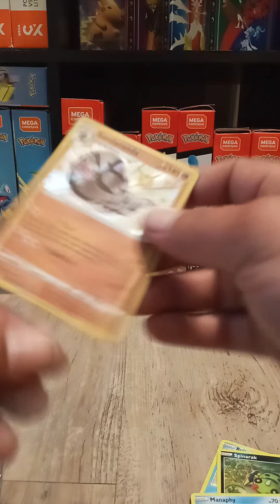quick opening shinning fates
short video of pokemon shinning fates. come join me on this journey. your support is very appreciated